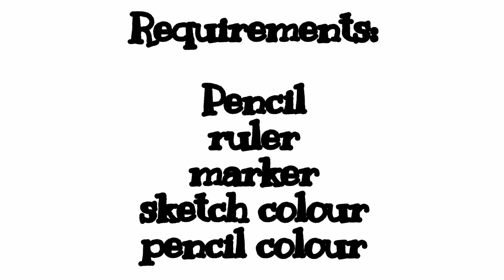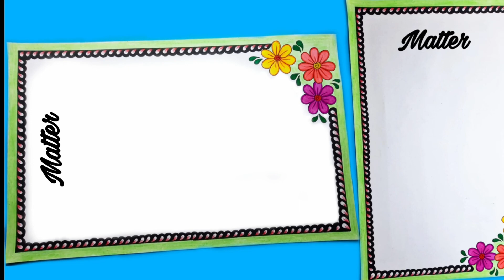New Chart paper decorations project/chart paper decorations/corners & frame border design on paper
Learn How make chart paper in simple and easy steps.

This video has step by step instructions to help you to make chart paper for  15 August

Its very easy and fun project for kids and students. It's a beautiful Drawing for assignment and school project.

This is a tutorial video on how to make beautiful border design on chart paper

So, do not waste any more time and learn how to  make chart paper.